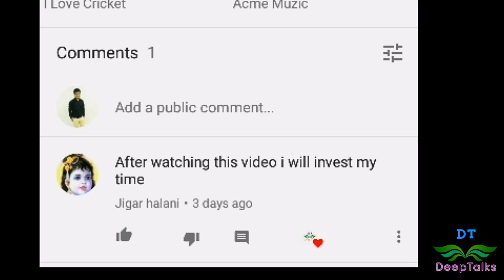#18 DeepTalks | Want to spread happiness? 😊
Hey guys ! Do you want to spread happiness to the people? Let's begin the movement of happiness and make the world happy😊

This is the channel with the aim to spread positivity with the simple positive & motivational thoughts. We will try our best to give simple thoughts & lots off learning in small videos. The thoughts which we will give you , are very common & you can interact with it in your daily routine life. We will give you till we can do this.
☺STAY POSITIVE STAY HEALTHY☺

My name is Deep Thakker. I am a chartered accountant student and want to spread positivity to all. 😊